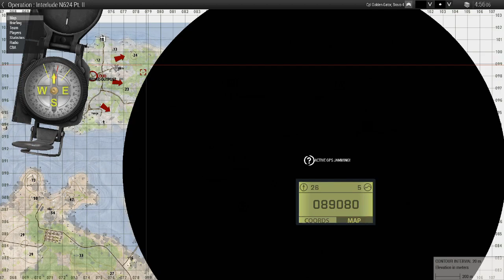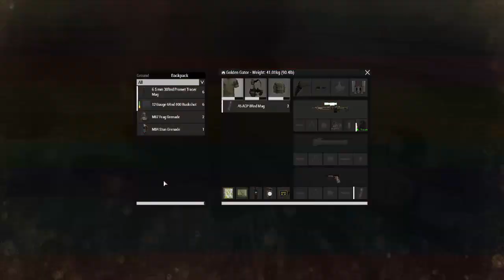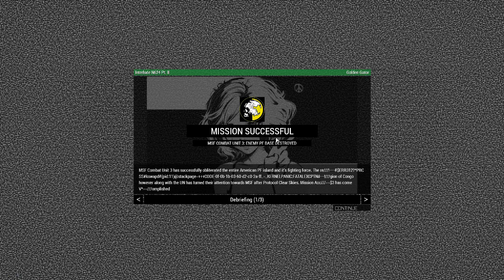ARMA 3 MSF: Interlude N624 Pt.II